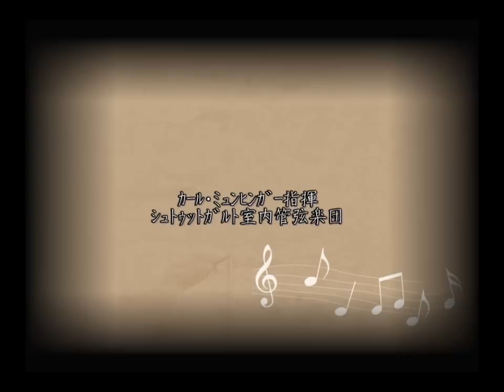PACHELBEL KANON ♪ KARL MUNCHCHINGER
KARL MUNCHCHINGER conducting STUTTGART CHAMBER ORCHESTRA
ノイズ有ります。
ｶｰﾙ･ﾐｭﾝﾋﾝｶﾞｰ指揮 ｼｭﾄｩｯﾄｶﾞﾙﾄ室内管弦楽団
『魅惑のﾊﾞﾛｯｸｺﾝｻｰﾄ』LP盤より KANON IN D MAJOR (arr.Munchinger)
背景は『はがきの部屋』様よりお借りしました。

Please！
Canon /　March 2009 m&a /  Jet Stream Orchestra
後楽園～誘い庭園　♪ Canon In D / flute & ensemble
Seasons    Charles Fox　  Pachelbel's  canon
新庄村･がいせん桜　♪Tribute to Pachelbel (Kanon) by taitai studio
Colored leaves in Kyoto  ♪ David Lanz /Pachelbel's Canon
烏城　♪  Intro Continuo　 Meditations on Pachelbel's Canon
In the Garden   Based on Pachelbels Canon in D /  Bob James One